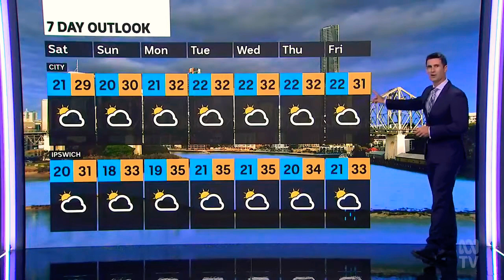ABC News Queensland - Weather and Closer, Friday December 17th 2021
With Matt Wordsworth (News, Sport and Weather) and Elyse Morgan (Finance)